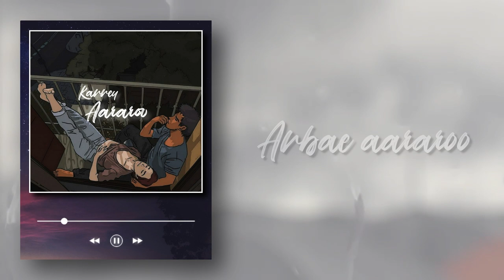Kanney Aararoo | Isaithamizh Originals | David Irudhayaraj | Quarantine | Album Song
Enjoy this monsoon with "Kanney Aararoo" from Isaithamizh Originals in David Irudhayaraj's voice and he also pens the lyrics for this entrancing love melody is about being lost in the world of love.

Amazon Music

Song: Kanney Aararoo
Album: Isaithamizh Originals
Music, Lyrics, Singer, Video edit, Audio mix: David Irudhayaraj

Thanks to:
Asif Mohammed
Balasudhan
Jansidharan Gnanavel
Thala Ajith
Malarvizhi Shankar
Thalapathy Vijay
Sathish Kumar (Monkey 360)
Sheik Jamaludeen
Yuvan Shankar Raja
Vinoth